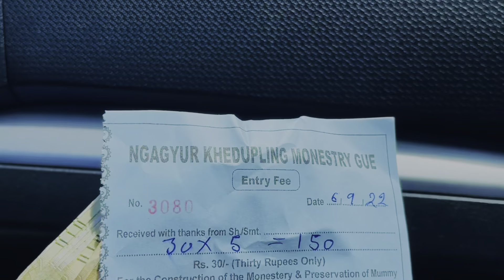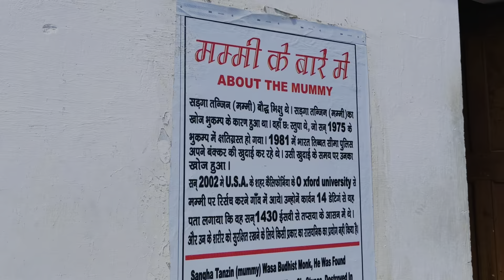Vlog-4|| 500 Saal Purani Mummy|| Tabo|| Sumdo|| kaza|| Spiti Valley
nako to sumbo,gue monstery,tabo,kaza spitivalley amazing view